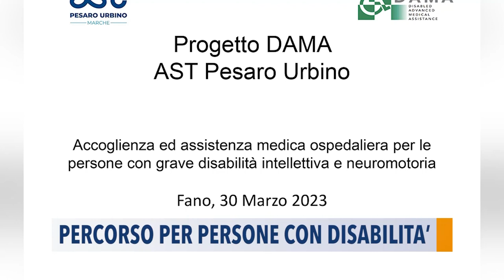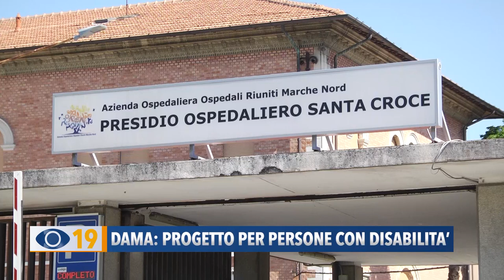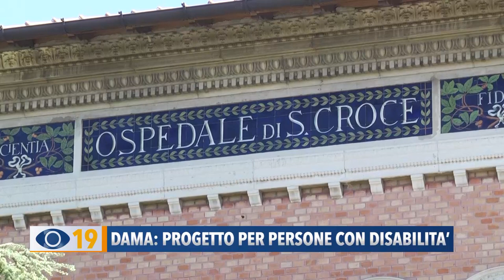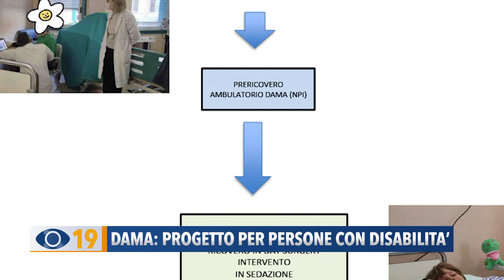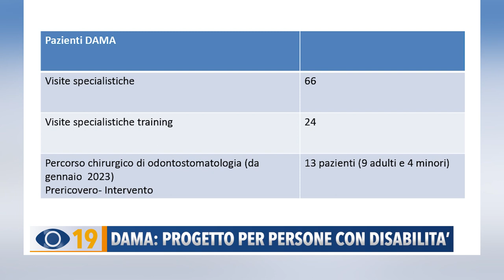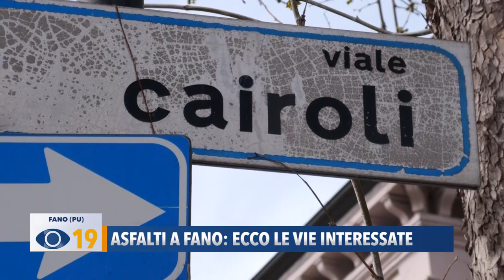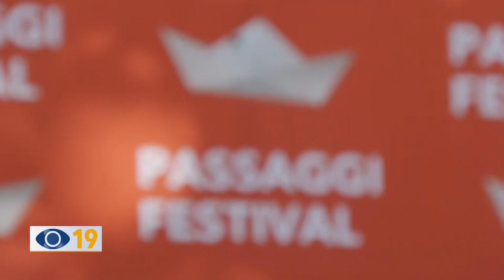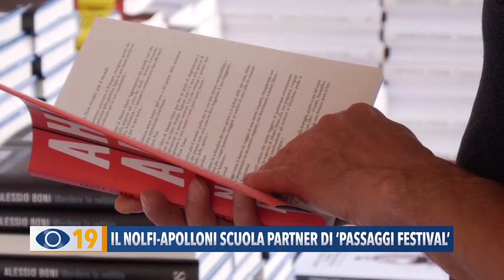Occhio alla Notizia 30 marzo 2023